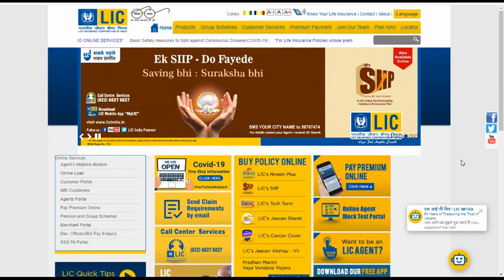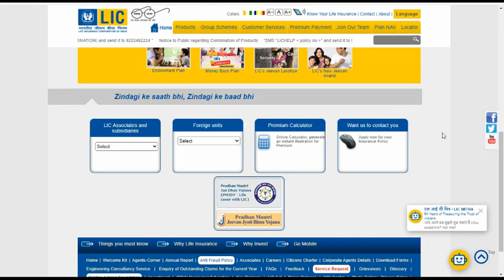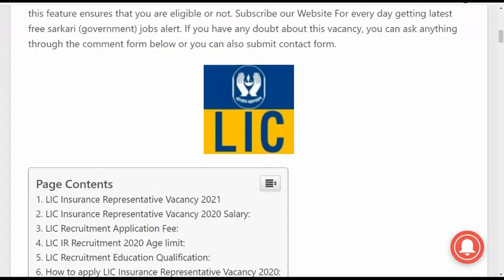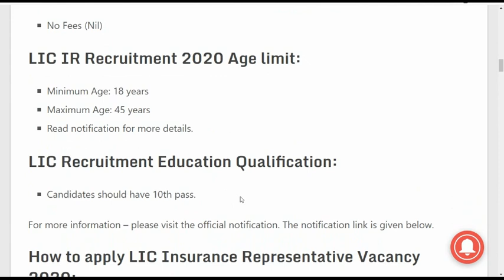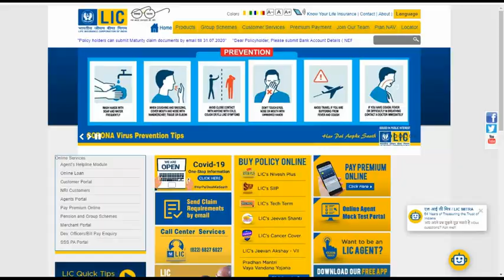LIC Assistants recruitment 2020, LIC AAO,ADO 2020 LIC vacancy 2020 new vacancy 2020 sarkari naukari